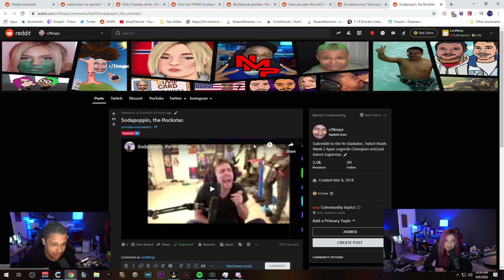SODAPOPPIN SINGING PARADISE CITY!